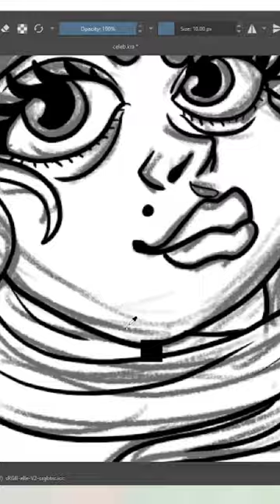Get ready to witness the magic of character design!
Join us in the creation of a trendy and stylish girl character in this captivating time-lapse video. We'll guide you through the journey of bringing a fashionable and charming character to life. From the initial sketch to the finishing touches, witness the transformation in high-speed.

👗 What You'll Witness:

From Blank Canvas to a Stylish Character
The Art of Fashionable Character Design
Creating Trendy Outfits and Accessories
A Character Evolving into Charm and Style

Join us as we condense the process of designing a stylish girl character into a few short minutes, showcasing the beauty of character design and fashion in action.